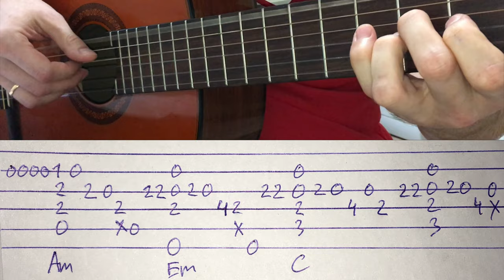MACAN - Кино на гитаре (фингерстайл кавер + табы)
MACAN - Кино на гитаре (фингерстайл кавер) + табы. Краткий обзор песни. Как играть на гитаре
Аккорды в оригинальной тональности
Bm - Fm# - D - D

Можно поставить каподастр на 2 ладу и играть такие аккорды
Am - Em - C - C